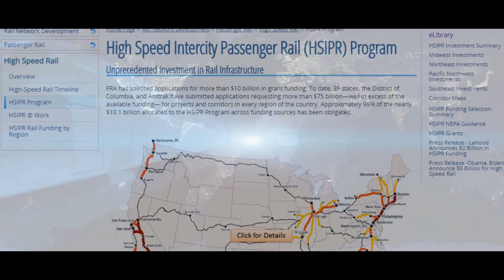TRAILER - Obama's HSR Legacy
In an upcoming mini-documentary, we will take an unbiased retrospective into President Obama's high-speed rail program and legacy. Releasing in December